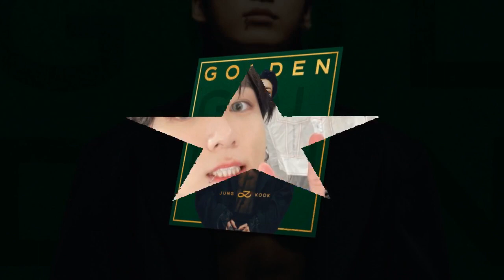정국, 아이하트라디오 뮤직 어워드 2024에서 아시아 솔로 가수 최다 수상!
방탄소년단(BTS)의 정국이 2024 아이하트라디오 뮤직 어워드에서 역대 최다 수상을 이끌어냈습니다. 그의 활약은 아시아 솔로 가수로서의 역할을 넘어 국제적으로도 큰 주목을 받고 있습니다.